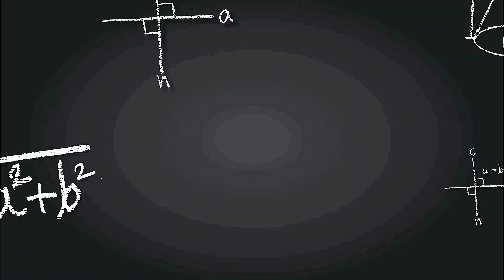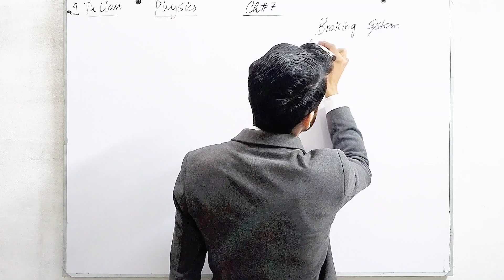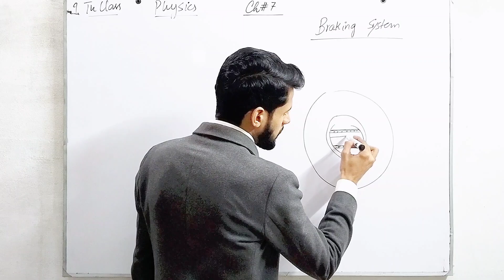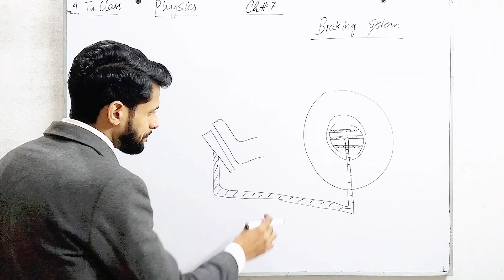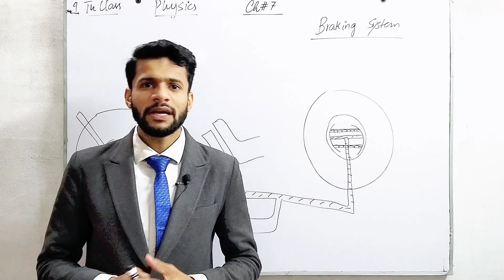Braking System | 9th Class | Physics | Chap 7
Follow me on. 👇
Instagram : Physics by Muhammad Arslan
Facebook : Physics By Muhammad Arslan
TikTok : Physics By M Arslan